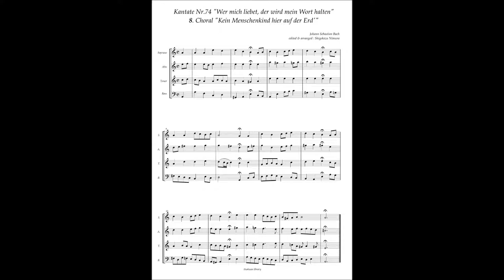Johann Sebastian Bach Cantata No 74 / 8 Choral "Kein Menschenkind hier auf der Erd'"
Johann Sebastian Bach, Cantata No.74 "Wer mich liebet, der wird mein Wort halten" BWV 74